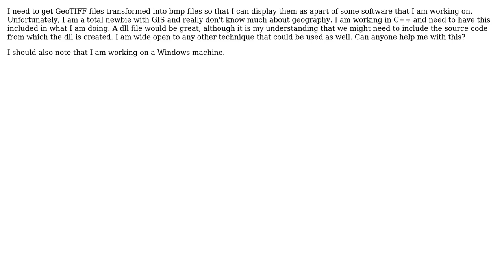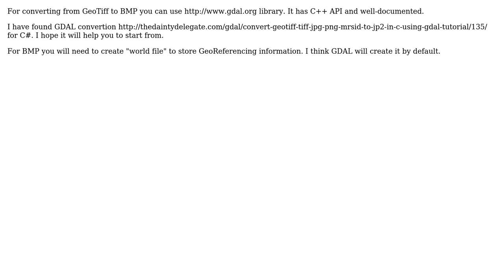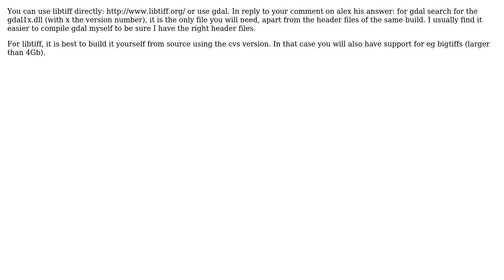GIS: How do I turn a GeoTIFF file into a bmp file? (5 Solutions!!)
GIS: How do I turn a GeoTIFF file into a bmp file?

With thanks & praise to God, and with thanks to the many people who have made this project possible! | Content (except music & images) licensed under CC BY-SA | Music | Images & others | With thanks to user user1240592 user Tonny user soheil user Mapperz user lynxlynxlynx user johanvdw user Jamo user Alex Markov and the Stack Exchange Network Trademarks are property of their respective owners. You are responsible for your own actions.